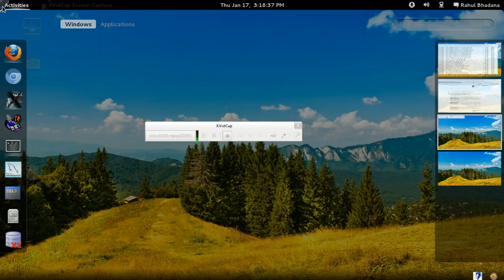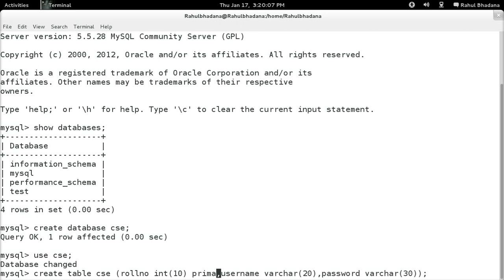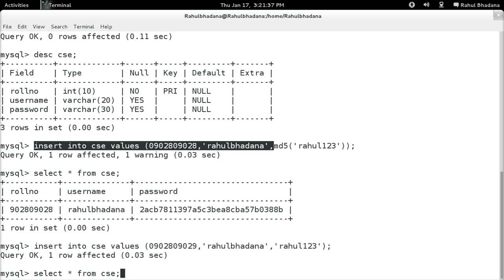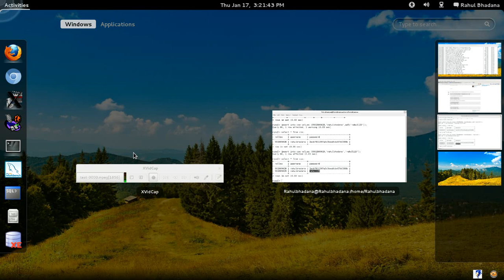Encrypt password in MySQL database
md5 is a one way hash.

When the users tries to login, you md5 their typed in password , and compare to the md5 hash in the db.